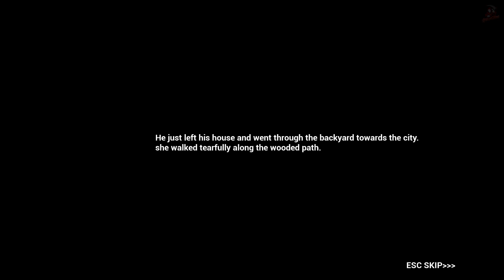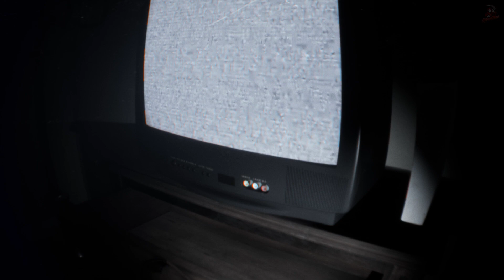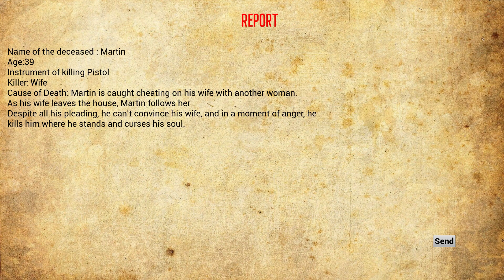Chaperone | Psychological Horror Game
Chaperone is a first-person psychological horror game. The events are completely real. Supernatural events taking place in an atmospheric and constricting closed house, events of unknown cause. You can enjoy being scared to the fullest.
In this game, inspired by real events in 2001, your aim is to solve a murder whose cause is unknown, become a companion for the body found in the house at the time, and reach the truth that disturbs the dead body.
Channel description / Info:
All videos on my channel are my own content which I play & edit myself. Greatly appreciated